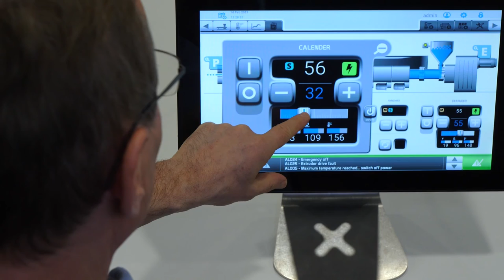Panasonic a SPS 2022 - Experts in networking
L’area dedicata ai sistemi Control&HMI, è focalizzata sulle soluzioni Connect2Value semplice: cioè tecnologie abilitanti per l’integrazione e l'elaborazione dei dati, la sfida che porta a ripensare nuovi modelli di business 4.0 per la competitività degli OEM e degli End User.